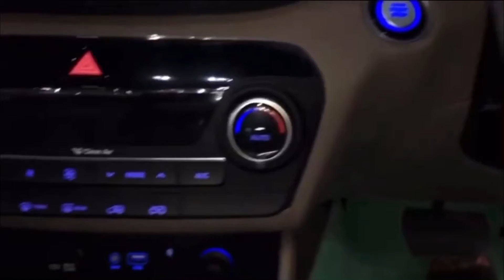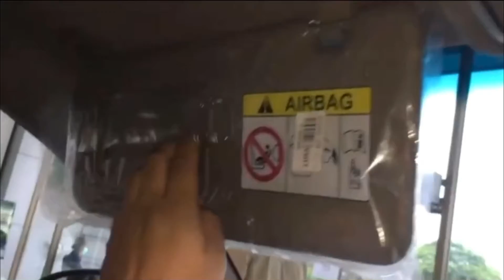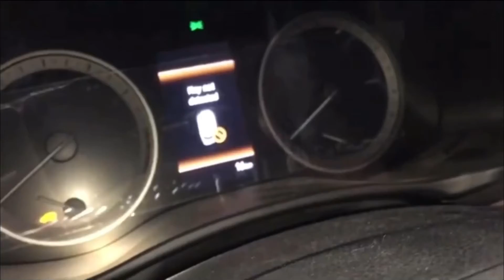hyundai tucson 2020 complete detail